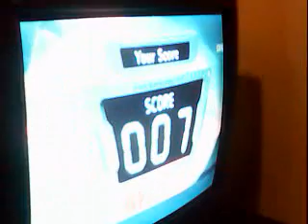Hanna Quantum 15052009